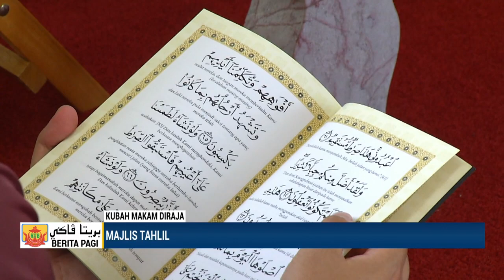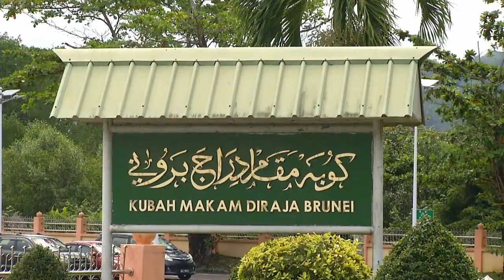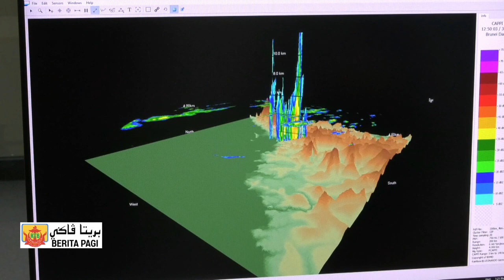Berita Jam 9, 05 April 2023